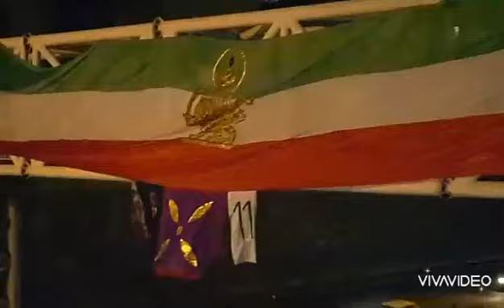🥋نصب پرچم شیروخورشید در اتوبان امام علی تهران «به یاد رضا شاه»